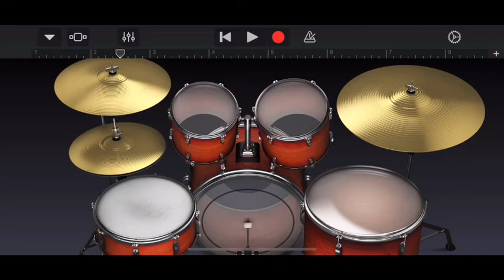TLC - Red Light Special